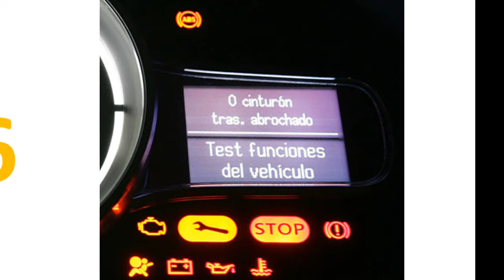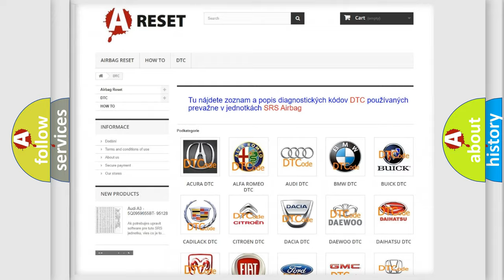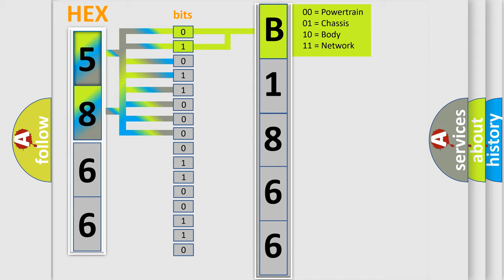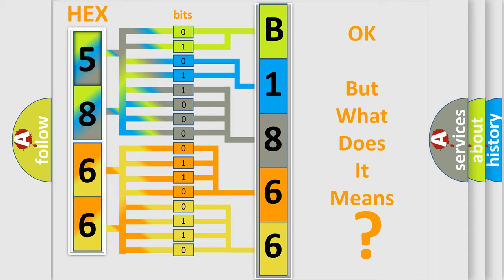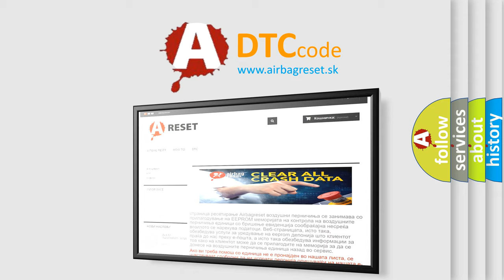DTC Lexus B1866-65 Short Explanation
Contents:
0:21 Basic DTC analysis according to OBD2 protocol standard.
1:48 Insight into programming
2:58 A diagnostically understandable description of the Diagnostic Trouble Code
3:05 Basic error definition

Make:
Lexus
Code:
B1866 65
Definition:
A or T FR or B Solenoid Valve Performance:
Description:
Engine started,engine runtime over 30 seconds,and PCM detected incorrect operation of the A or T FR or B solenoid circuit during the test.
Cause:
FR or B solenoid connector is damaged or has failedFR or B solenoid control circuit is open or shorted to groundFR or B solenoid is damaged or has failedTCM or PCM has failed
Failure Type:
Signal Has Too Few TransitionsorEvents
This sub type is used for failures where the control module monitors a parameter over time within specified limits and detects fewer than the expected number of transitions.